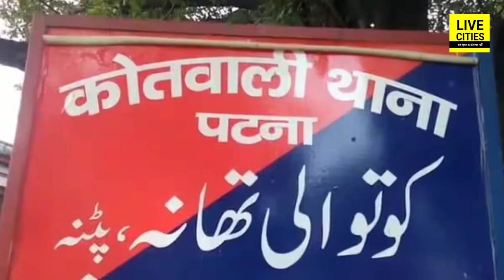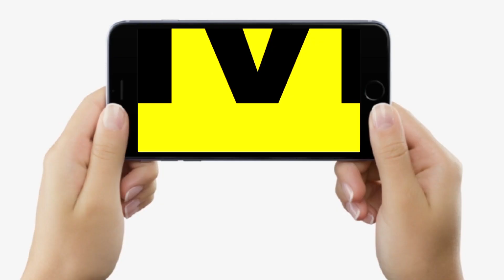Bihar में निर्दोष को लालघर भेजने वाले DSP साहेब अब बुरा फंसे, गलत रिपोर्ट पर होगी कार्रवाई ?